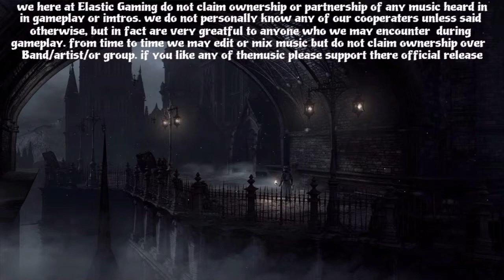Bloodbourne episode 13: dungeons and demons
Watch the pumpkin king brave the reaches of the pthumeru dungeon and take on the watchers.